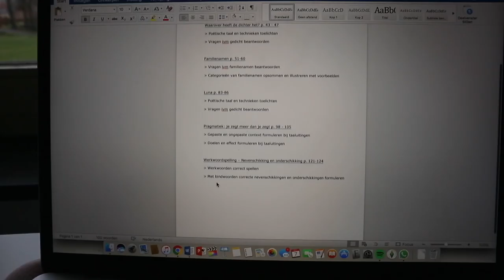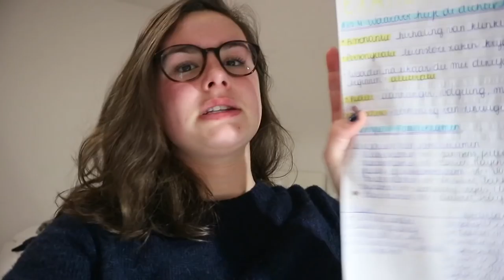WEINIG leerstof | VLOGMAS2017🎄|| LiveLikeFloor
Weer vollenbak leren voor mijn examens, Nederlands vandaag! Gelukkig is het weinig leerstof! X Floor

   Onlane
   LiveLikeFloor
   Hoek 76 Unit 306
   2850 Boom
   België